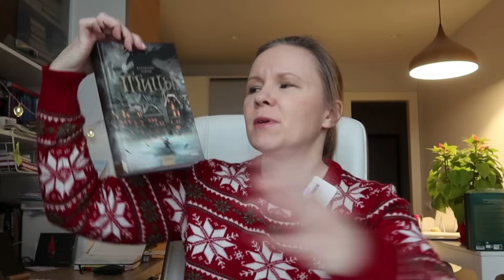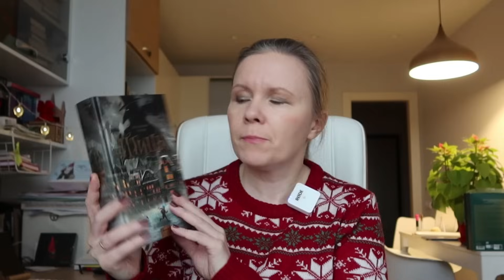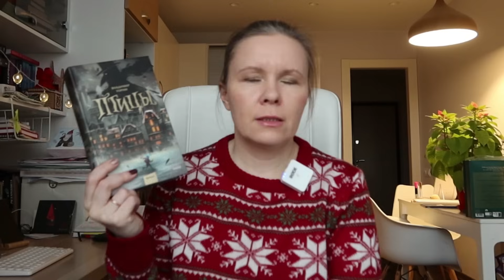КНИЖНЫЙ АДВЕНТ//День 21: снежная книга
ДОБРО ПОЖАЛОВАТЬ В КНИЖНЫЙ АДВЕНТ!

Книги из прошлых дней адвента:
1. Лия Арден «Мара и Морок»
2. Шамиль Идиатуллин «Последнее время»
3. Мария Степанова «Памяти памяти»
4. Ярослав Барсуков «Башня из грязи и веток»
5. Владимир Сорокин «Роман»
6. Ислам Ханипаев «Типа я»
10. Рагим Джафаров «Марк и Эзра 2.0»
11. Кристина Тэ «Моя темная королева»
12. Екатерина Звонцова «Серебряная клятва»
13. Марина Голубицкая «Два писателя или ключи от чердака»
14. Даниэль Бергер «О нечисти и не только»
15. Яна Лехчина «Лихо. Медь и мед»
16. Ирина Иванова «Хтонь в пальто»
17. Константин Зарубин «Повести л-ских писателей
18. Софья Ролдугина «Тимьян и клевер»

1. Просматривая видео через сервисы VPN